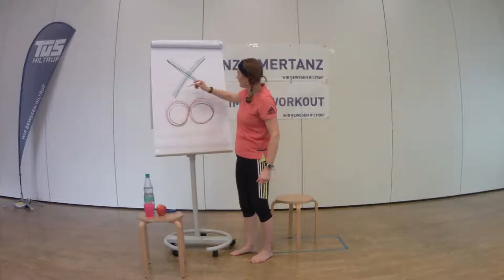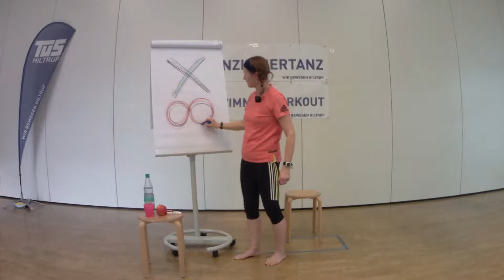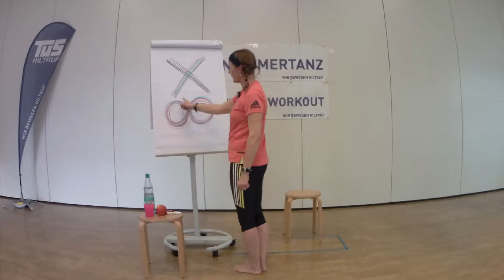TuS Hiltrup - Home-Schooling Sport: Aktivierung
Aktiv im Home-Schooling!
Unsere Ideen für Sport im Distanzunterricht!

Weitere Aktivitäten:
Wohnzimmertanz und Wohnzimmerspiele in den anderen Playlisten.